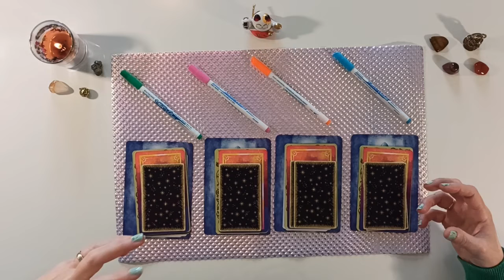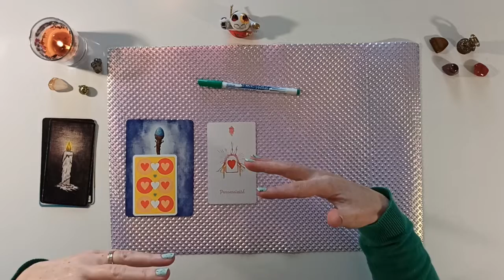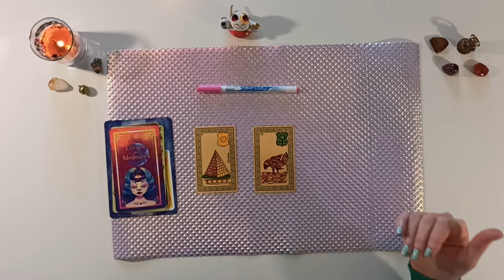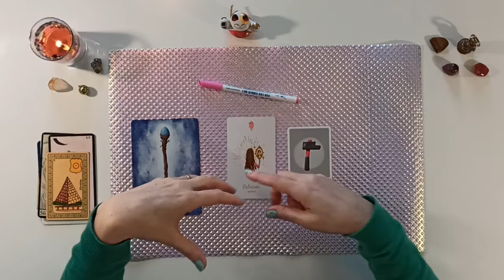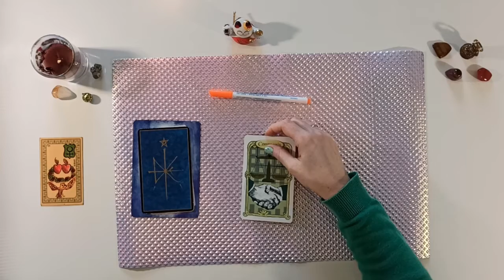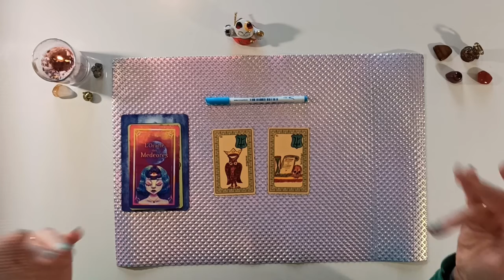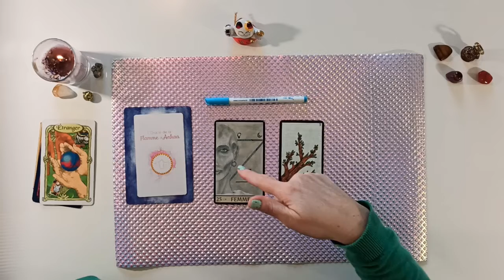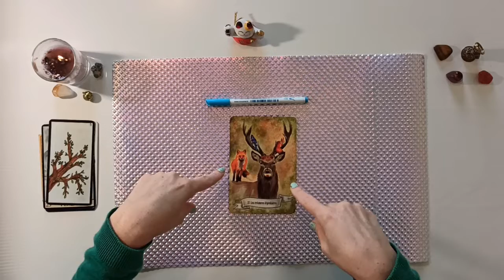VOTRE MOIS DE FÉVRIER 2023 - Général & Sentimental - Tirage 4 CHOIX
Hellloooo ! et bienvenue sur cette guidance 4 choix.

- Quelles sont vos forces et faiblesses pendant ce mois de FÉVRIER 2023 ?
- Sur quel domaine allez-vous mettre l'accent ?
- Qu'est-ce que vous attirez à vous durant ce mois ?
- Sur le domaine relationnel et amoureux : le blocage, la situation à vivre et les conseils prodigués par vos enseignants spirituels

Choisissez un stylo pour votre mois de FÉVRIER 2023, ce qui arrive vers vous, ce que vous pourriez vivre, puis rendez-vous au chapitrage correspondant.

Minutage de la vidéo :

0:00 Tirage/présentation et choix
03:19 Choix 1 Velleda vert
23:26 Choix 2 Velleda rose
44:34 Choix 3 Velleda orange
01:08:32 Choix 3 Velleda bleu

Oracles utilisés  :

- Oracle de la flamme d'Ankaa
- Les amours de Marlo
- Oracle des fées et des lutins

Cette vidéo est une guidance générale.
Merci de bien vouloir faire preuve de discernement, ne prenez que ce qui résonne pour vous, et surtout, amusez-vous!